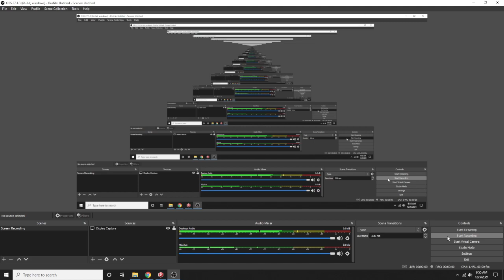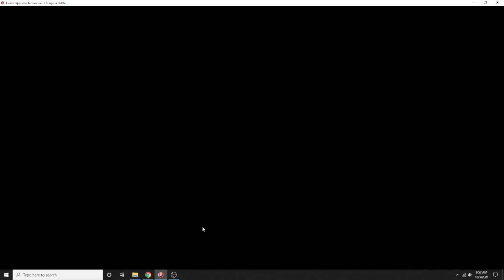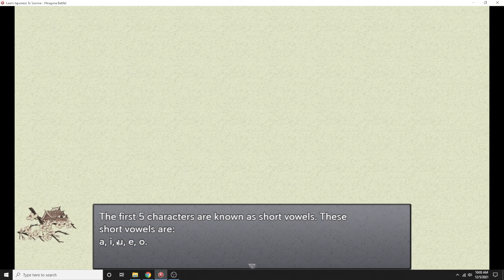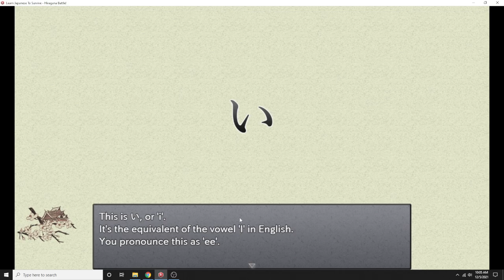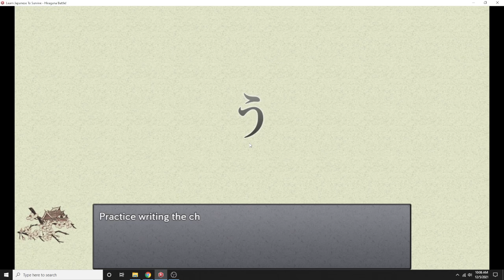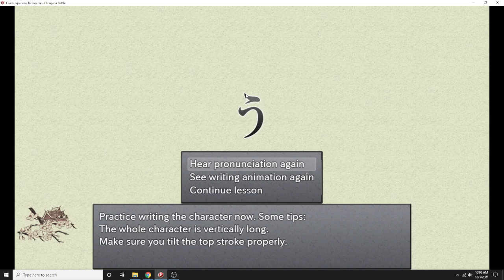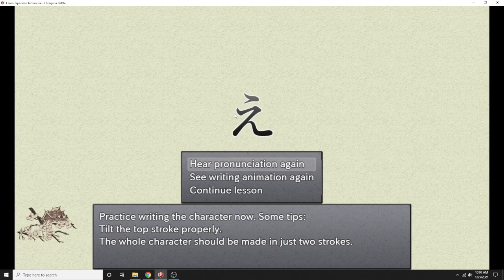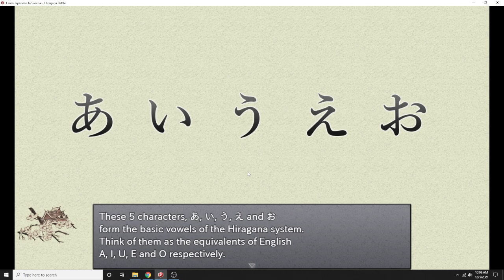Exploring This Japanese Learning Battle Game Thingy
Don't know quite how to explain this. It's an RPG with Japanese in it, but learning stuff.